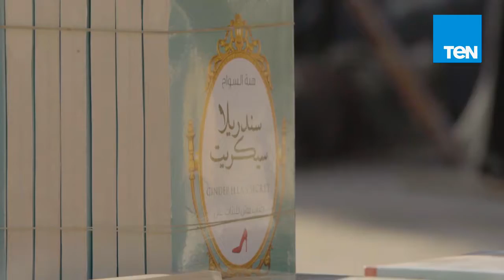وصفوا لي الصبر - روشتة من الروائي إبراهيم عبدالمجيد للتخلص من فوبيا مراجعة الكتابة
جزء من حلقة 6 إبريل يناقش فيها عمر طاهر الروائي إبراهيم عبدالمجيد و عدم اهتمامه بالترويج لكتبه بجانب الحديث عن الخيال والإبداع في الكتابة ونصائح لتجاوز الخوف من عدم الوضوح بالكتابة

وصفوا_لى_الصَبر هو ورشة فنية، تحاول إعادة صياغة كل ما له علاقة بالكتابة و القراءة و النشر و الثقافة و اكتشاف العالم، و من خلال الحوار و البحث تسعى لاكتشاف مفاتيح الكتابة الحلوة و عيوب الطريقة التي تقرأ بها مصر و مأساة أن يكون الواحد كاتبا في العالم الثالث، تفتش عن المجهول من أسرار صنعة الكتابة و ما أفسده و أصلحه الناشر المصري، تحاول أن تفهم لماذا أصبح القارىء ديكتاتورًا، وأن تعرف عما يفتش القارىء عند الكاتب و ما الذى يجعله شغوفا بكاتب ما دون آخر، عن الفرق بين الذوق الشخصي و التقييم الموضوعي عند التعامل مع أي فن، عن الطريقة التي يمكن للكاتب أن يصنع بها شعبية في مصر،عن أكذوبة البيست سيلر وتضليل الجوائز و غياب النقاد، عن قفلة الكاتب و أزماته المادية و مهارة الحذف و مصادر الأفكار و اللحظات التي تنقلب فيها الكتابة من "منحة" إلى "محنة" أو العكس. حلقات وثائقية تبحث و تتحاور مع أهم الأسماء المصرية في كل هذه المجالات، في محاولة للوصول إلى ما يشبه الإجابات نوعا ما.

 يعرض على TEN TV يذاع البرنامج الجمعة فى تمام الساعة 8:00 مساء